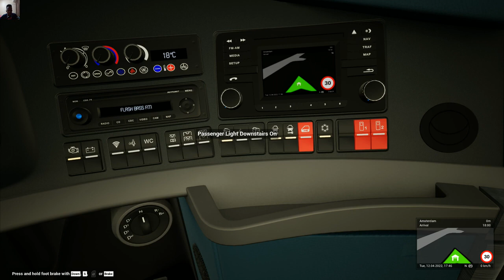Fernbus Simulator Football - Premier League - Chelsea - Gameplay 4k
Fernbus Simulator Football - Premier League DLC Add - On 2022 - First Look Gameplay 4k Video.

In the Add - on Football team Bus, you can choose one of 22 Football clubs based on the German Autobahn Football league and drive it's players to their guest matches.

All stadiums have been recreated to the smallest detail - just as the liveries for the team buses of all clubs of the current Football season 22/22.

FERNBUS SIMULATOR FOOTBALL !!!

QUE DEUS ABENÇOE VCS TODOS 🙏